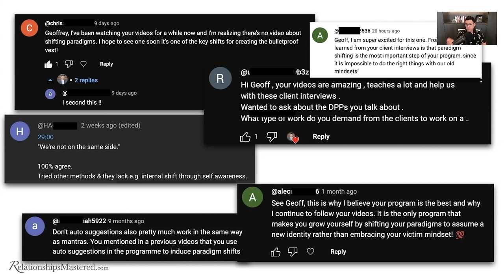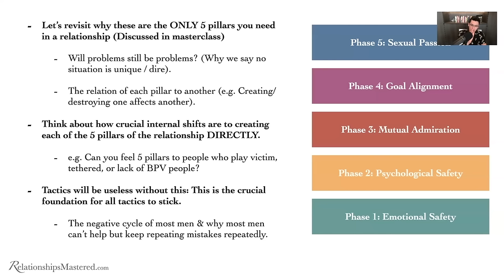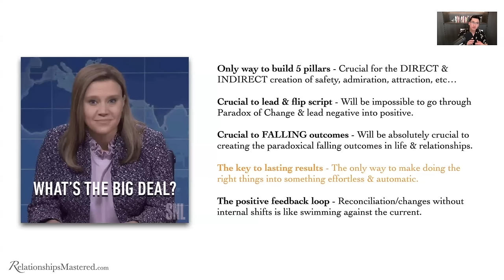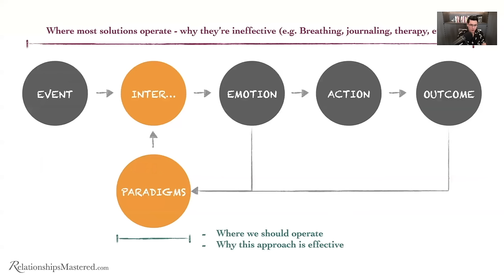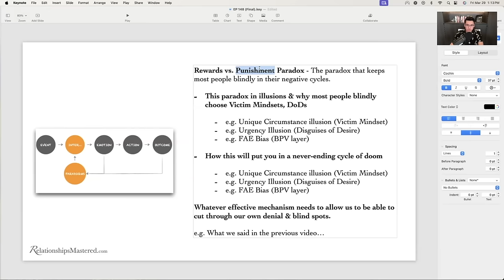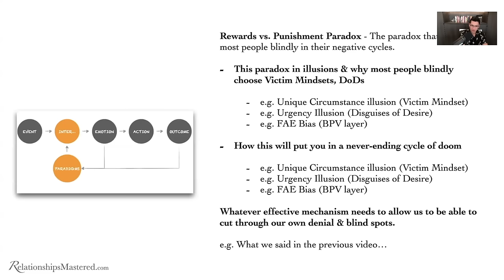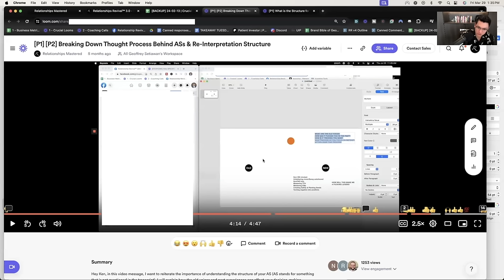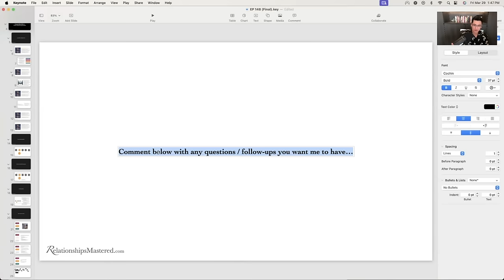Internal Shifts To Save Your Marriage: Paradigm Shifting (Part 1 of 2)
Learn The Proven 5-Step Process to Empower Yourself to Rebuild Your Relationship/Marriage

When diving into my client stories, one truth stands out about all healthy relationships, especially healthy romantic relationships: internal shifts matter most. These shifts, often overlooked, hold the key to success. Ignore them, and your partner will NEVER believe your changes are genuine!

But, for some reason, nobody gives you truly healthy relationship advice. No one actively tells you what healthy relationship building looks like. Paradigm shifting is THE secret ingredient behind lasting change.

In this video, I'm going to go DEEP into the WHAT, HOW, & WHY behind this.

So, welcome to Paradigm Shifting Part 1 of 2! This is where the journey to reconciliation and healthy romantic relationships truly begins.

*Why This Video Is CRUCIAL*

00:00 - Why You Should Watch This Video

*Internal Shifts - 5 Reasons You Should Care*

02:22 - #1: Only Way To Build 5 Pillars

07:29 - #2: Crucial To Lead & Flip Script

15:08 - #3: Crucial To Falling Outcomes

18:00 - #4: The Key To Lasting Results

18:45 - #5: The Positive Feedback Loop

*How Emotions Form - The WHAT/HOW/WHY*

19:18 - Let's Start With Some Basics...

32:01 - The Obliviously Blind

39:48 - Okay, So How Do I Do This?

1:01:38 - Going Back To The WHY